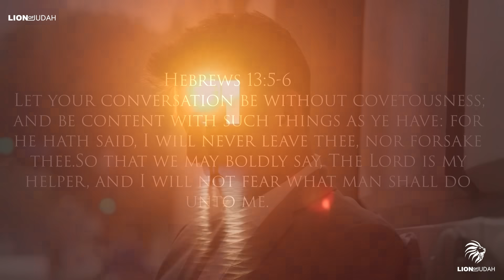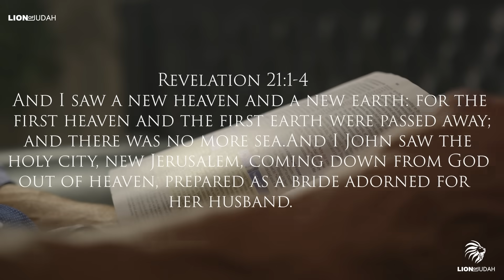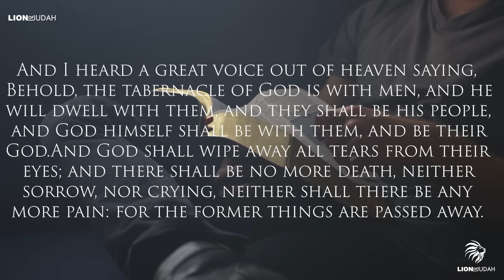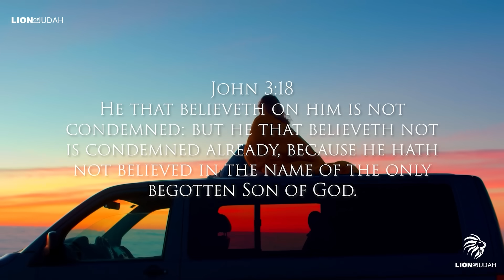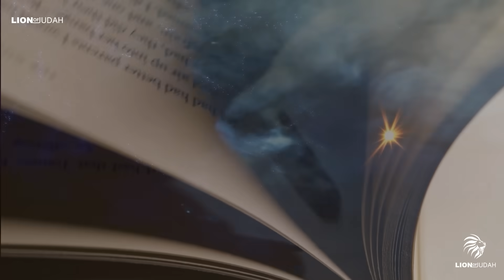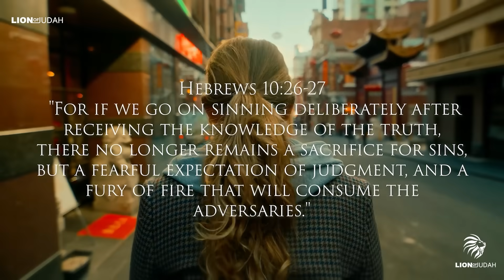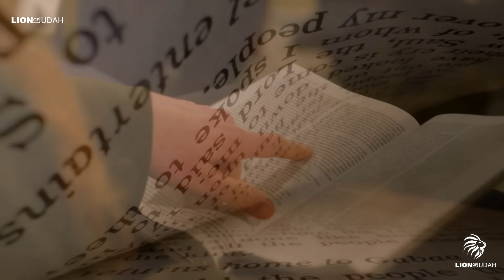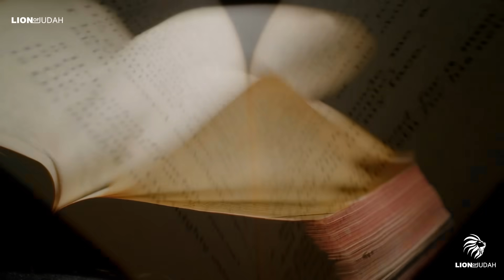If This Doesn't Make You a Believer, I Doubt Anything Will